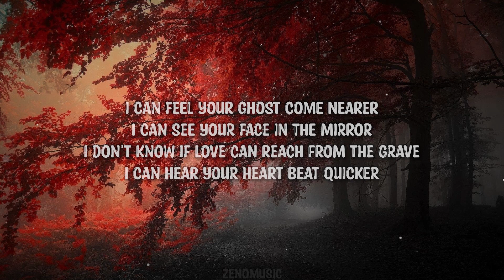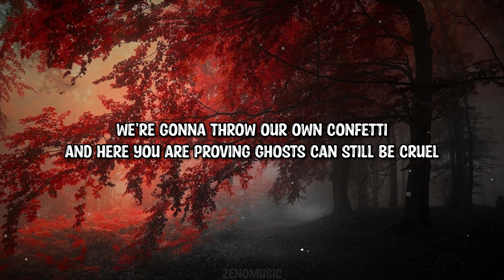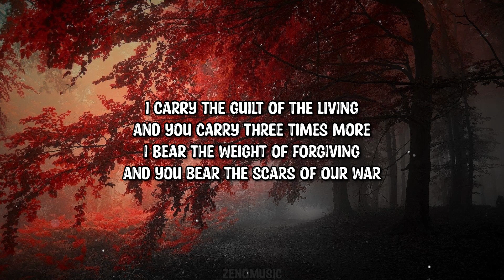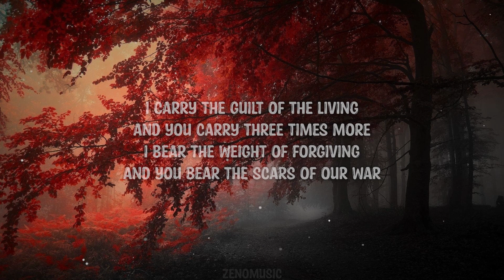Chucky Trading Co - The Scars of Our War (Lyrics)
➤Follow: Chucky Trading Co

Lyrics:

I can feel your ghost come nearer
I can see your face in the mirror
I don't know if love can reach from the grave
I can hear your heart beat quicker
A chill air makes the candle flicker
A part of me loves you, but I already gave

I carry the guilt of the living
And you carry three times more
I bear the weight of forgiving
And you bear the scars of our war

You were gone and I was alone
My momma died and the children had grown
I found comfort in the arms of another lonely fool
I knot my tie, I'm getting ready
We're gonna throw our own confetti
And here you are proving ghosts can still be cruel